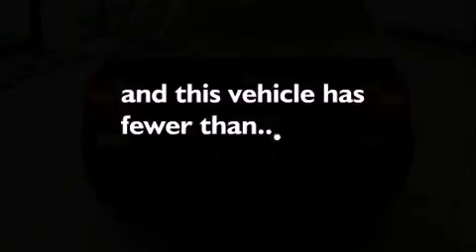2008 BMW 328 Rockville MD 20855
Year : 2008

 Make : BMW

 Model : 328

 Exterior : Black

 Miles : 31,661

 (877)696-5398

 15501 Frederick Road.

 Pre-Owned 2008 BMW 328 Rockville MD